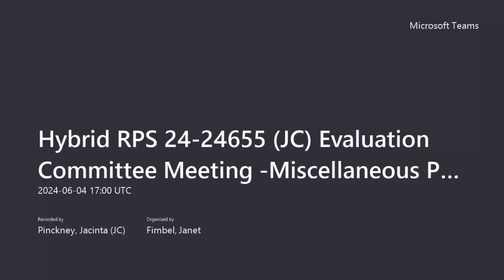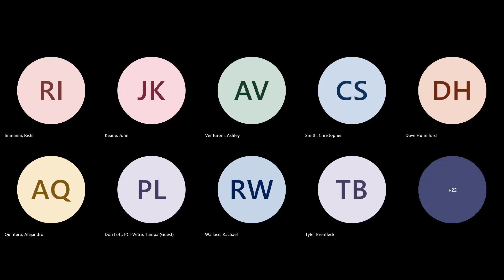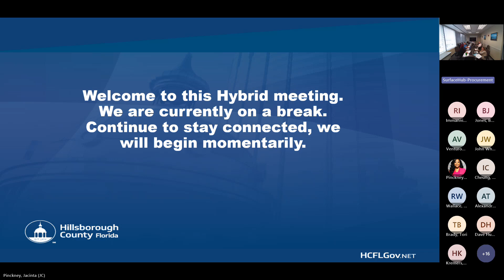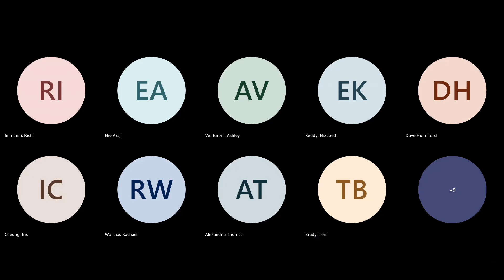Hybrid RPS 24-24655 (JC) Evaluation Committee Meeting -Miscellaneous Pro Eng Ser(Day 1)-20240604 1